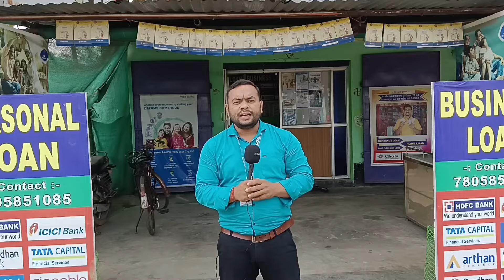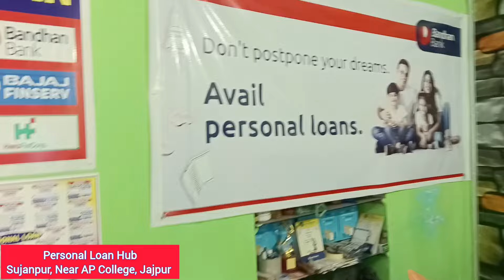0 investment ରେ କାମ କରି ମାସକୁ 20 ରୁ 50ହଜାର ଟଙ୍କା ରୋଜଗାର କରନ୍ତୁ l Zero Investment Business Ideas l✅🎯👍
Personal Loan Hub
Sujanpur, Near AP College, Jajpur

Job
Job video
Job video in odisha
Job odisha
Job requirements in odisha
Job requirements odisha
Job vacancy in odisha
Job vacancy odisha
Odisha job vacancy
Odisha job requirements
Odisha job video
Job related video in odisha
Job related video odisha
Bank job
Banking job
Bank job odisha
Bank job in odisha
Banking job odisha
Banking job in odisha
Banking sector job
Banking sector job odisha
Banking sector job in odisha
Odisha bank job
Odisha banking job
Odisha banking sector job
Zero Investment Business Ideas
Zero Investment Business Ideas in odisha
Zero Investment Business Ideas odisha
Bank DSA
Bank DSA job
Bank DSA job odisha
Bank DSA job in odisha
Bank DSA requirements
Bank DSA requirements odisha
Bank DSA requirements in odisha
Odisha Bank DSA requirements
Finance job
Finance job odisha
Finance sector job
Finance sector job odisha
Finance sector job in odisha
Financial sector job
Financial sector job in odisha
Financial sector job odisha
Odisha finance sector job
Odisha finance sector job requirements
Odisha financial sector job
New business
New business odisha
New business ideas
New business ideas in odisha
New business ideas odisha
New business ideas 2024
Best business
Best business odisha
Best business in odisha
Best business ideas
Best business ideas in odisha
Best business ideas odisha
Zero Investment Business
Zero Investment Business odisha
Zero Investment Business in odisha
Small business
Small business odisha
Small business in odisha
Small business ideas
Small business ideas in odisha
Small business ideas odisha
Small scale business ideas
Small scale business ideas in odisha
Odia Business
Work from home business ideas in odisha
Work from home business ideas for women